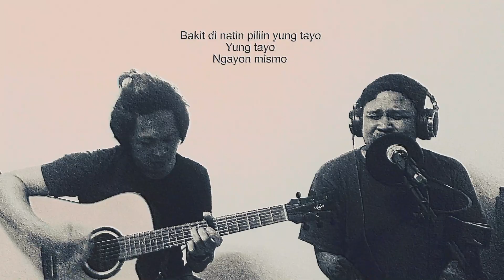SABAY | Tagalog Spoken Word Poetry | MeltonBalicano x Jonas Duque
Tagalog spoken word poetry, tagalog spoken word, tagalog poetry, filipino spoken word poetry, filipino spoken word, filipino poetry.

"Ito ba yung sinasabi mong sabay nating haharapin ang mundo?"